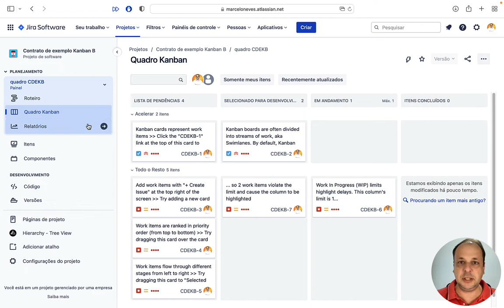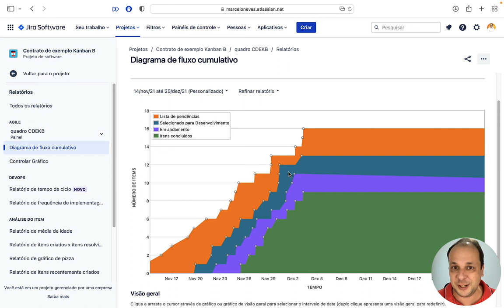GRÁFICO CFD - PARTE 2 🐶 | AULA #32 | JIRA SOFTWARE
Nesta aula #32 eu te ensino 3 padrões para você intepretar o CFD - Diagrama de Fluxo Cumulativo. Uma das habilidades mais importantes quando se trabalha com o método Kanban é saber trabalhar com o CFD. 💪

👉 Quer aprender gestão de backlog no Jira, agilidade, Scrum, Kanban e OKRs? Acesse Canal Valor - a maior plataforma de cursos e treinamentos

👦 Marcelo Neves
✓ Instagram e Facebook →  @marcelonevespro